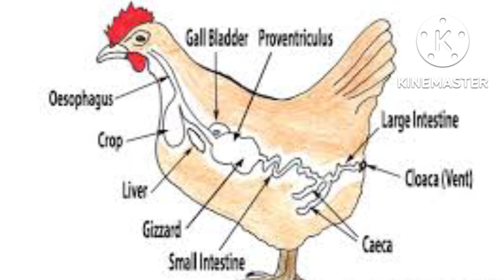నాటు కోళ్లు కి ఆకు కూరలు వేయడం వల్ల కలిగే ఉపయోగాలు/leafy vegetables for hens and its usages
నాటు కోళ్లు కి ఆకు కూరలు వేయడం
 వల్ల కలిగే ఉపయోగాలు